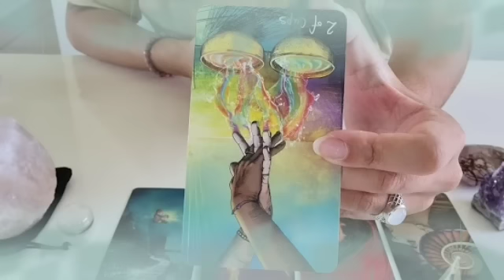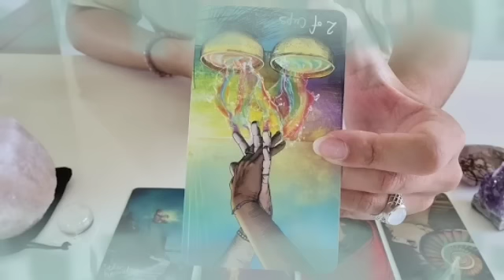برج الميزان ♎ من 24 إلى 4 أغسطس 2022 💥 مبروك عليك قلبك💝هيطير من الفرح مع هذا الامير الوسيم يا ميزان👰